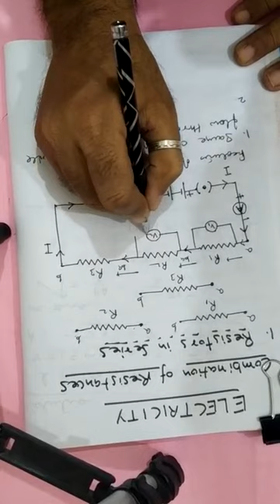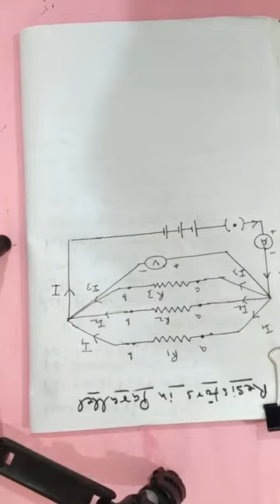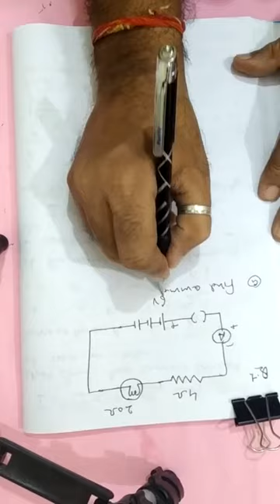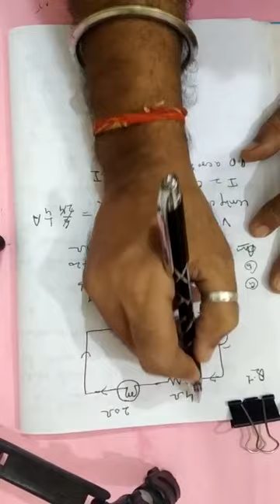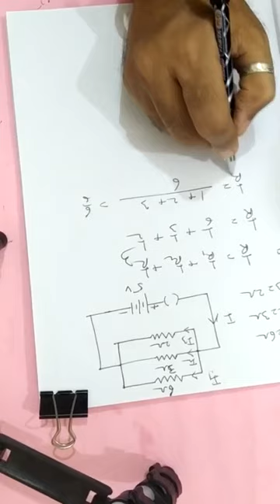Physics class 10 Electricity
Combination of Resistances